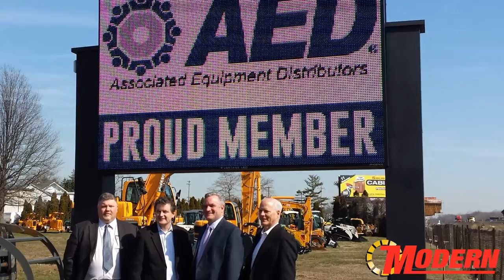Modern and AED Host Congressman Mike Fitzpatrick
Today Modern hosted a meeting with Congressman Mike Fitzpatrick and Associated Equipment Distributors at our Bristol, Pennsylvania headquarters. The main item on the agenda was AED's continued campaign to address the ‪#‎skillsgap‬ with government leaders. This gap separates students with technical skills with the well paying technician positions our industry is in desperate need. Our human resources department recently attended a summit on this issue in North Jersey at the request of Senator Cory Booker.

We took Congressman Fitzpatrick on an extensive tour of our facility and introduced him to different members of our technician team: some whose employment spanned decades of service to the company and some who have just joined us. We took this opportunity to discuss the impact distributors like Modern have on the local economy and that of our nation as a whole.

Modern stands committed to invest, develop, and reward the hard working men and women who help keep our customers in business. We will work with leaders in our government across our territory to make our industry as vibrant as ever.